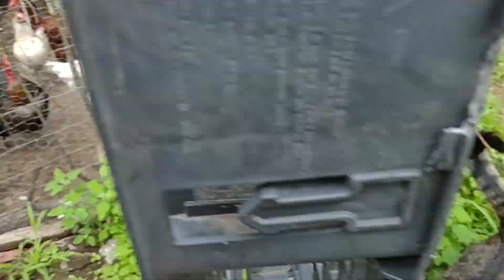420. First Harvest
Garden 2023.